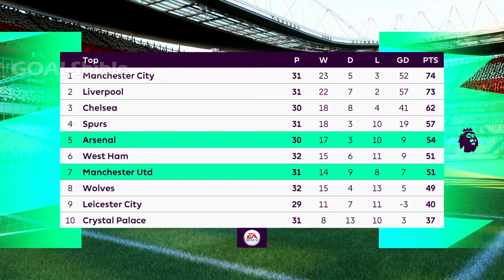Arsenal vs Manchester United | FIFA 22 Gameplay | PREDICTION & LINE-UPS | Premier League 2021/22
Arsenal vs Man United Preview 2022: Arsenal vs Man United FIFA 22: This FIFA 22 game is played by the AI for both teams (AI v AI).

Manchester United possible starting lineup:
De Gea; Dalot, Varane, Maguire, Telles; Fred, McTominay; Sancho, Fernandes, Pogba; Ronaldo

Arsenal Predicted Lineup: Ramsdale, Soares, Tierney, Gabriel, White, Xhaka, Partey, Ødegaard, Lacazette, Saka & Martinelli

Timestamps:
0:00 Intro
02:00 First Half
07:22 Second Half @goalsbible